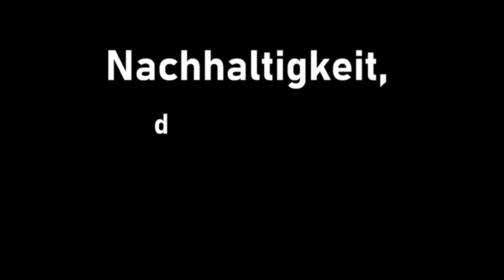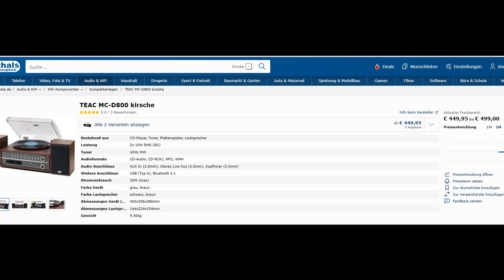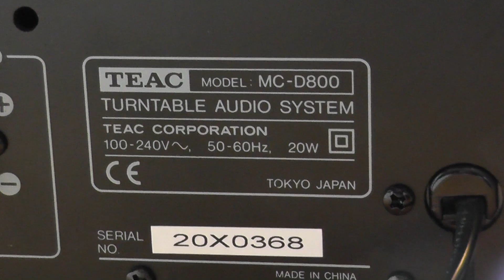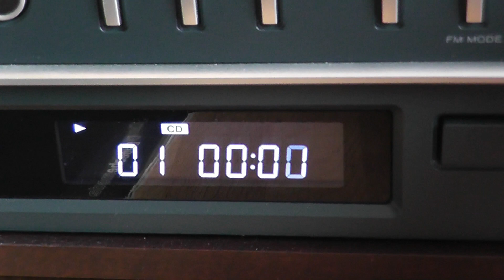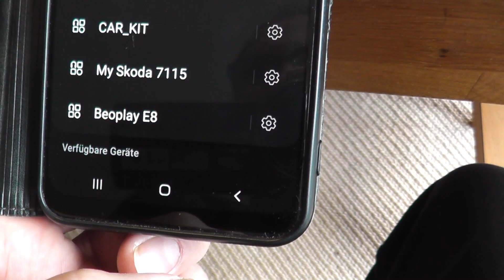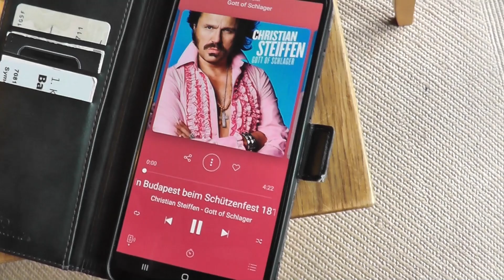TEAC-Geheimnis aus der Schrottkiste: Nachhaltigkeit, die mir gefällt...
In diesem kurzen Video schauen wir uns gemeinsam an, was ich schönes in einer Schrottkiste gefunden habe. Nur so viel: es ist erschütternd, was Leute einfach wegwerfen. Wir leben halten in einer "Wegwerf-Gesellschaft"... ich halte da nicht so viel von und bin der Meinung, dass wir technische Geräte so  lange benutzen und nutzen sollten wie es geht. Und diese Gerät hat ein Weiterleben verdient...

Viel Spaß!